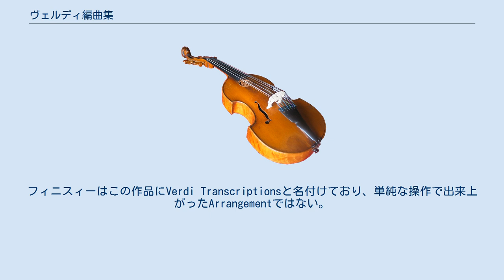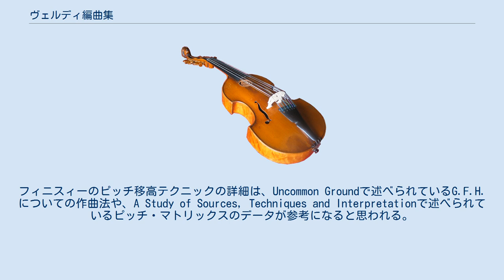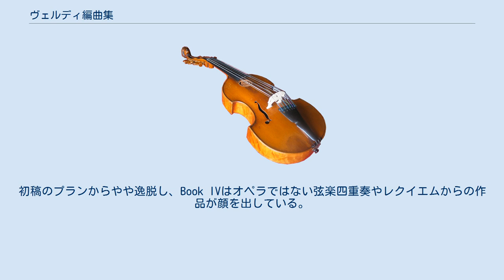ヴェルディ編曲集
ヴェルディ編曲集は、マイケル・フィニスィーが作曲したピアノ独奏のための編曲集である。
 1972年から作曲された。
フィニスィーはこの作品にVerdi Transcriptionsと名付けており、単純な操作で出来上がったArrangementではない。
まず原曲の素材を徹底的に検証し、適切な音域へ移高する。
その移高された音名の上下に複雑な装飾を盛り込んでいくのが初稿の基本線であった。
 第5曲では原曲の旋律は左手に任され、異なったテンポやリズムを持つオブリガートは右で演奏されるため、一種の同時演奏が行われている印象を与える。
このテクニックは第9曲にも現れる。
原曲のメロディーがはっきり聞き取れる編曲もあるが、完全に素材ごと埋没したと思われる瞬間も多い。
フィニスィーは1995年の時点で完成することができなかったため、BOOK 1の全9曲とそのほかの9曲を無理やり合わせ、18曲のトルソとしてUMPから1995年に発売した。
フィニスィーのピッチ移高テクニックの詳細は、Uncommon Groundで述べられているG.F.H.についての作曲法や、A Study of Sources, Techniques and Interpretationで述べられているピッチ・マトリックスのデータが参考になると思われる。
 全曲演奏者二人のうちの一人、イアン・ペイスがMetierに録音したのはこの初稿版である。
イアン・ペイスはこの作品にブゾーニの影を感じるようである。
録音はInternational Record Reviewの2002年4月版、The Gramophoneの2002年4月版、BBC Music Magazineで高い評価を獲得した。
 国内外の熱狂的なピアニストからの応援を受け、2005年に当初のプラン通り全36曲の原曲が決定。
一部の作品はマリリン・ノンケンの手によってアメリカ合衆国で初演された。
初稿のプランからやや逸脱し、Book IVはオペラではない弦楽四重奏やレクイエムからの作品が顔を出している。
全曲初演はジョナサン・パウエルによって2005年に行われたが、この後もいくつかの箇所は修正されており、全曲の決定稿をイアン・ペイスが演奏しつづけている。
当初の予告通り、9曲ごとにBOOKが編纂されるため、全四巻である。